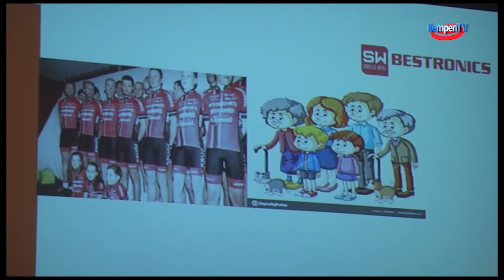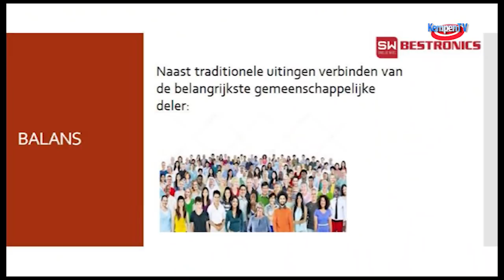Ploegenpresentatie Het Snelle Wiel in Hapert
De Ploegenpresentatie van toerwielerclub Het Snelle Wiel in Hapert